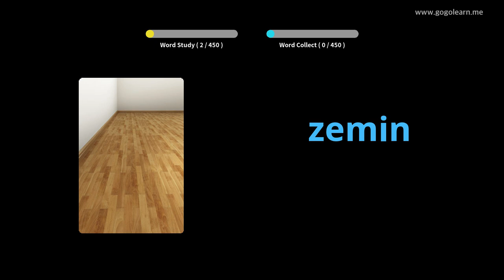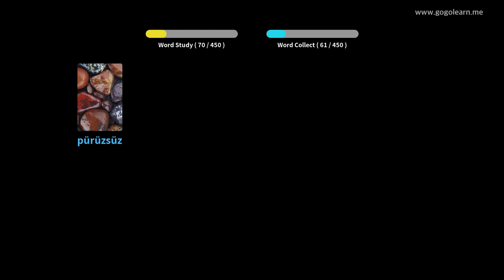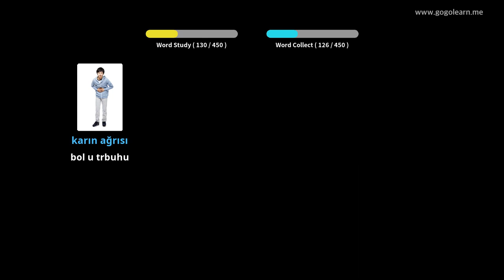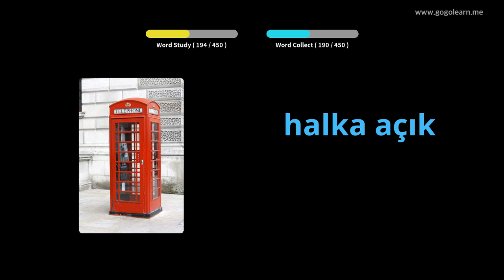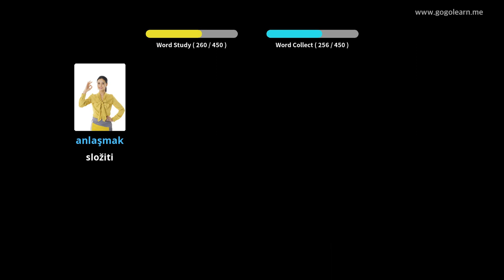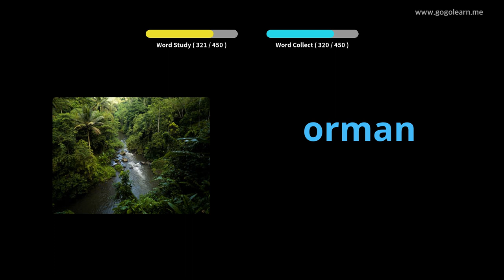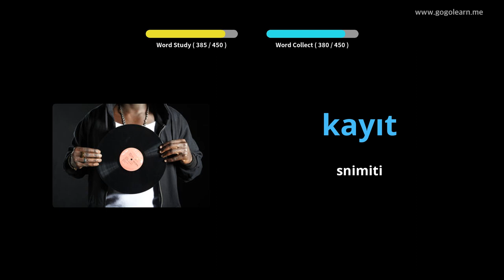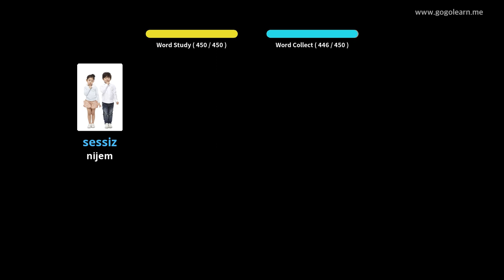Turski vokabular Osnovna škola | Golearn